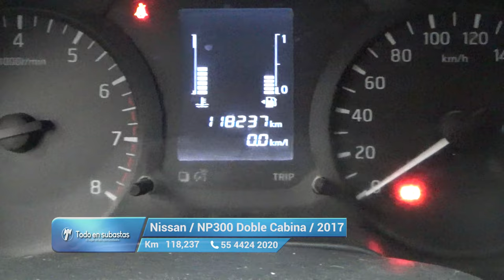Nissan / NP300 Doble Cabina / 2017 - 9030